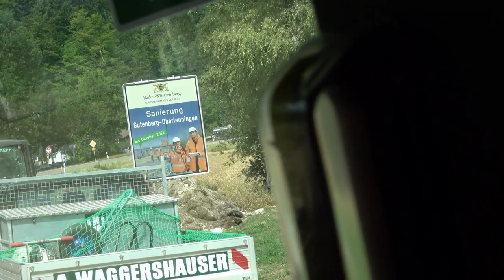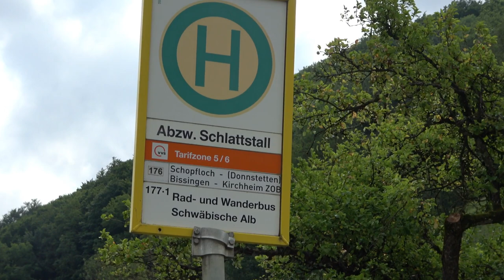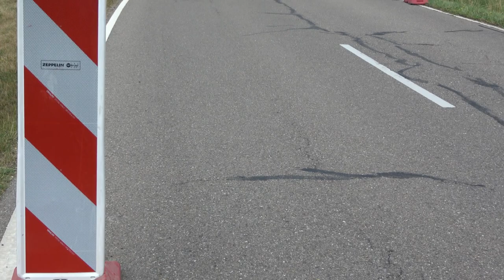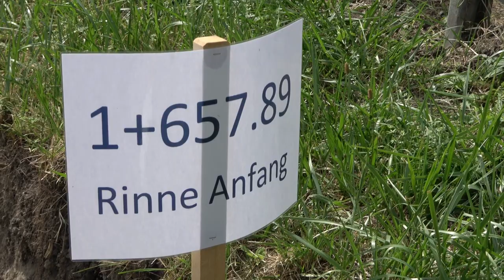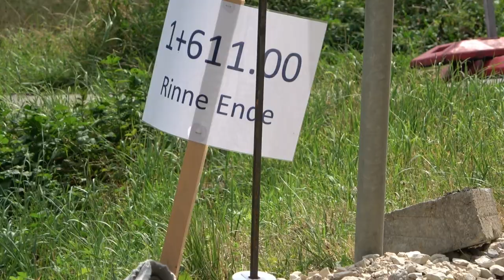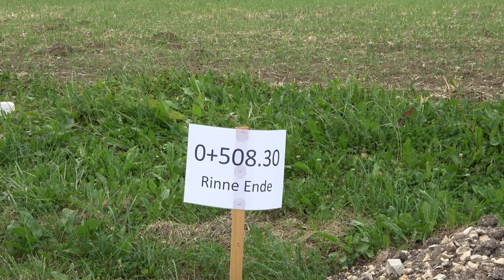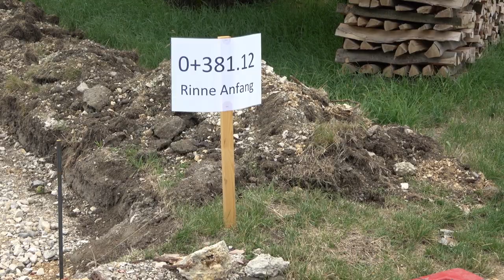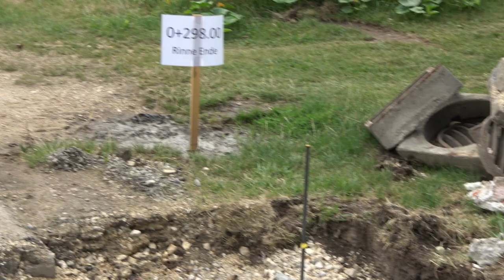Sanierungsarbeiten an der B465 von Gutenberg bis Oberlenningen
1 Jahr nach dem Hochwasser im Ahrtal, wer trägt hier die Schuld das im Ahrtal 134 Menschen starben

E-Mail Adresse

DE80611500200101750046